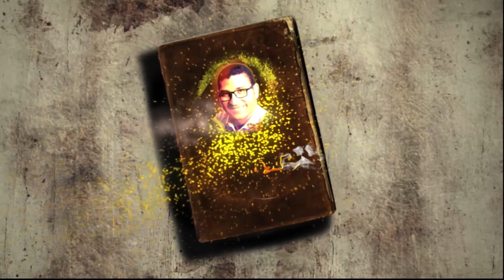ترشيحات لمعرض الكتاب تشتريها وانت مغمض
في هذا الفيديو يقدم رامي رأفت بعض ترشيحاته للراغبين في شراء كتب مميزة من معرض القاهرة للكتاب 2020 وهي إما أعمال صادرة حديثا يثق فيها وفي كتابها، أو أعمال سبق وأن قرأها، يرشحها لقراءه ومتابعيه.
رامي رأفت .. أديب مصري .. كاتب روائي وباحث حر في التاريخ  .. يقدم اسبوعيا حلقات مفيدة ومكثفة لكن بلغة سهلة ومبسطة في كل ما له علاقة بالقراءة والكتابة فضلا عن قضايا الساعة وشواغل الناس.

في قناته يتحدث عن قواعد الكتابة والنقد، المدارس الأدبية والفلسفية، التاريخ والسياسة وكثير من مواضيعهما الجدلية .. إضافة إلى مراجعات وريفيوهات خاصة بالكتب والروايات العربية والعالمية.

انستجرام: ramy.elghetany

لمزيد من الفيديوهات ذات الصلة فضلا متابعة القناة